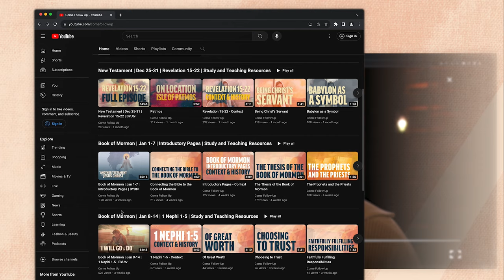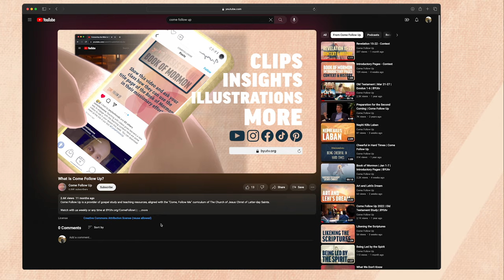What Is Come Follow Up?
Come Follow Up is a provider of study and teaching ideas for a variety of gospel learning experiences. View our weekly discussions, or use any of the provided clips, quotes, and illustrations in your own gospel study and teaching moments.

You can find these resources and more at BYUtv.org/ComeFollowUp